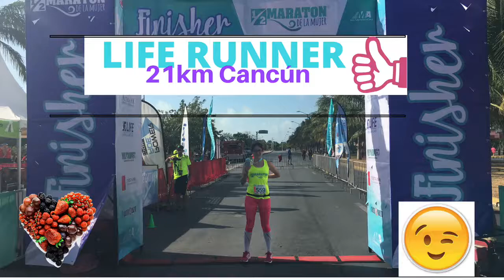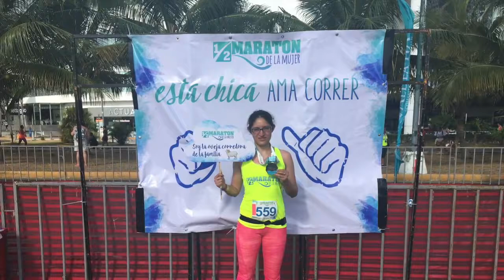Medio Maratón Cancún the Run Experience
Este video es acerca de la carrera que hice "Medio maratón de la Mujer en Cancún" Les cuento un poco de mi experiencia, y algunos motivos por los cuales creo que cualquiera lo puede llegar a lograr, quizá pienses son muchos km, pero en realidad si te preparas, y tienen toda la actitud lo puedes lograr, recuerda que también debes de prepararte psicológicamente; ¡pues cuando ya no puedas más tu mente es la que te ayuda a seguir adelante!  ¡ÁNIMO TU PUEDES!

Tú eres capaz de lograr todo lo que te propongas❤❤❤❤

AMA, RÍE, GRITA, LLORA PERO NO DEJES DE SER FELIZ 😇🙏🏻💎ámate como persona y toda tu vida cambiará 🏃🏼‍♀️❤️👍🏻